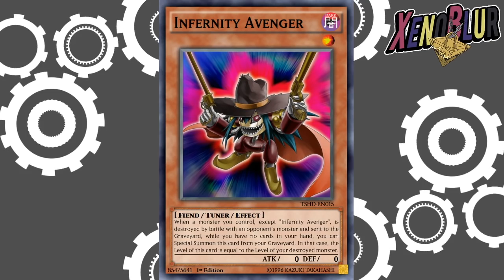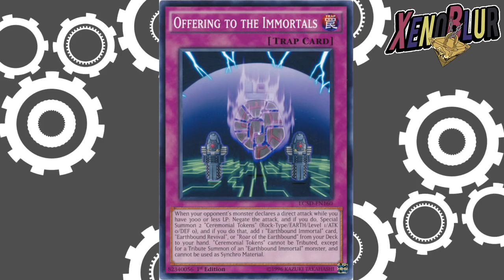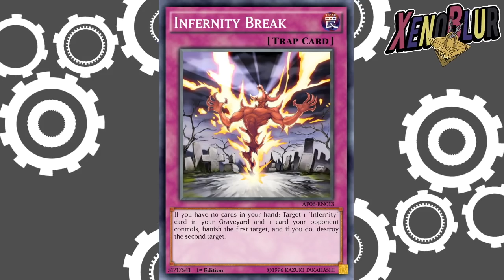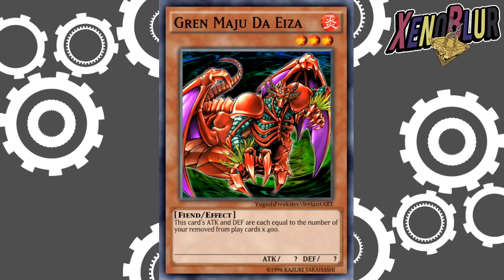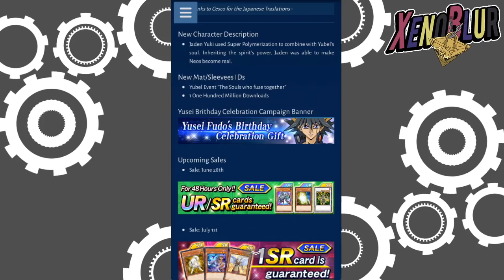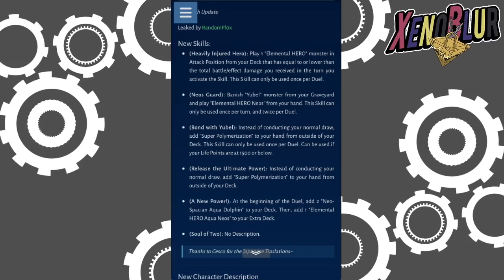SUPER POLIMERIZACION Habilidades Nuevas y Recompensas de Kiryu FILTRACIONES | Yu-Gi-Oh! Duel Links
Les dejo las filtraciones de esta semana con algunas habilidades de Jaden/Yubel y las recompensas que nos dara Kiryu posiblemente por subirlo de nivel